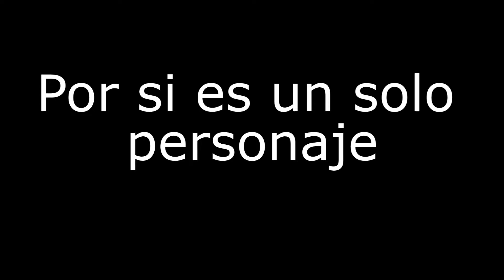Audición de voz para Castle Crashers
Este es mi intento para la voz de los Castle Crashers en la serie de FunkinHS
No entendí bien como era el personaje, asi que opté por hacer a los 5 caballeros y uno adicional por si es que es solo uno